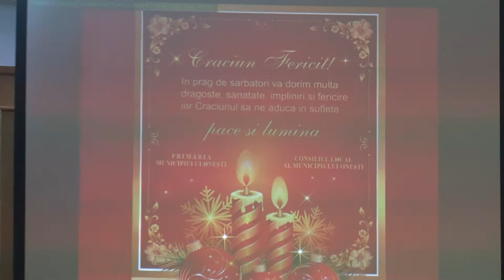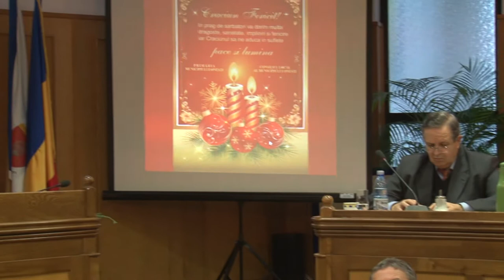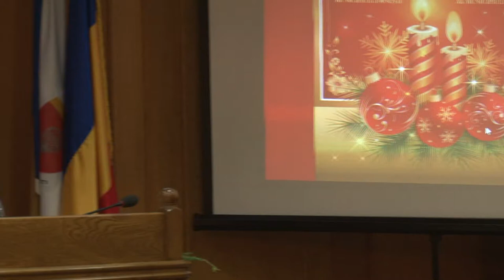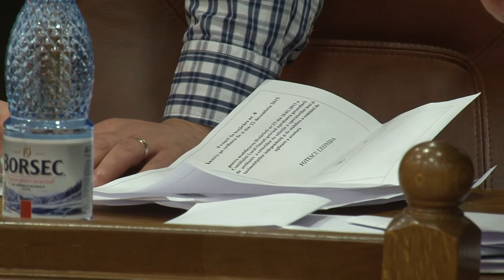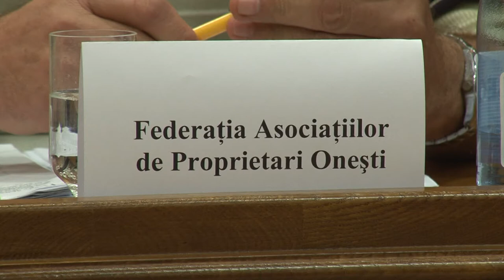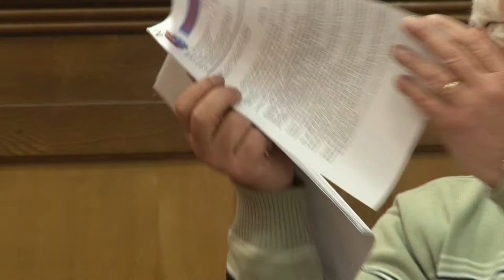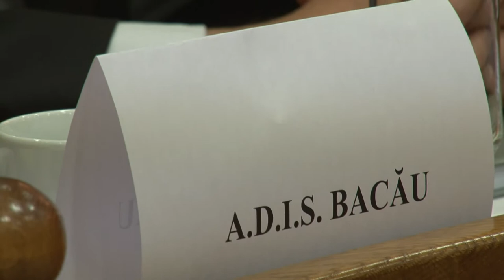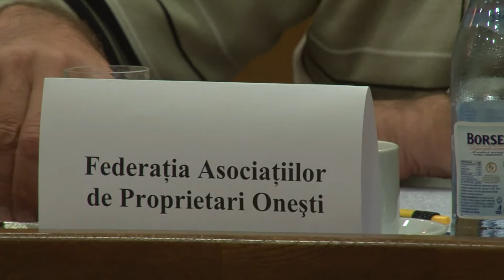LA ONESTI Sedinta Consiliului Local din 22 dec FILMARE EXCLUSIV TV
Cu stima,
echipa Exclusiv

Vizionare placuta !